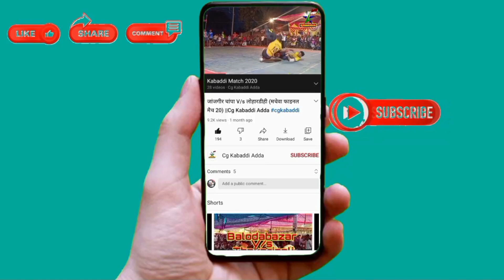Durgesh Netam Red Point 2020-21 || Cg Kabaddi Adda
Thankyou🙏🙏🙏🙏🙏